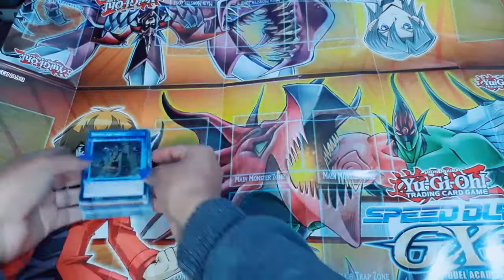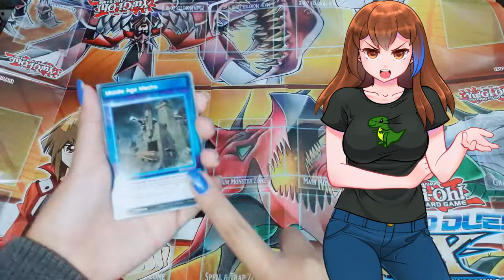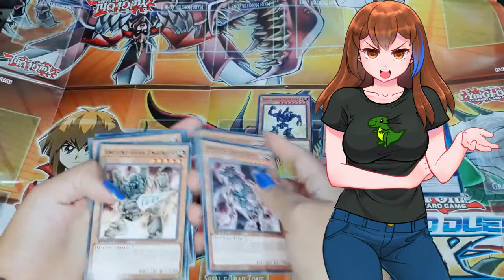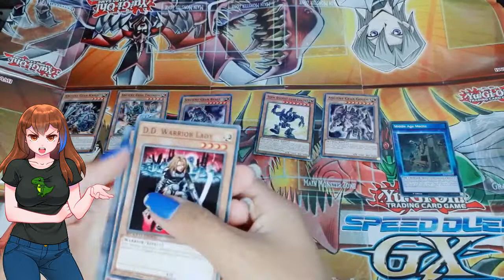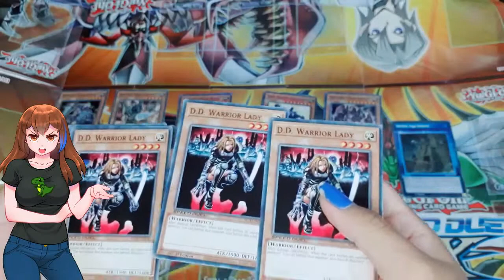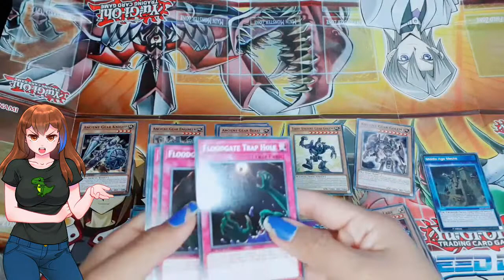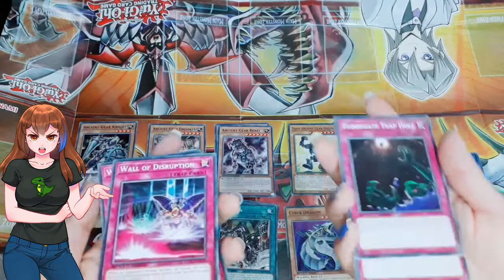Deck Profile Mecanismo Antiguo | Speed Duel | Yu-Gi-Oh!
Y ya pueden unirse a este canal para acceder a sus beneficios:
Apóyame a subir más contenido